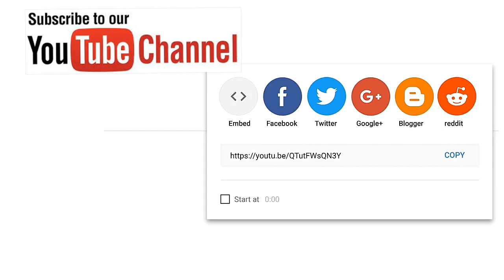159 - Amazing ESL classroom game | cup pass in a circle | English teaching tips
This is one of the most effective game where you can involve all the kids at the same time and have fun.
Have all the kids sit in a circle. Each kid have a cup while each cup has a targeted vocabulary picture inside. Say the sentence structure " What do you want?" and Pass the cup to the one on your right side and hands up ( for older kids they don't need to hands up ) . To make it more interesting and lively make it faster gradually.
After few turns, ask each other while chant, like " Muxi! Muxi! what do you want? and answer accordingly.